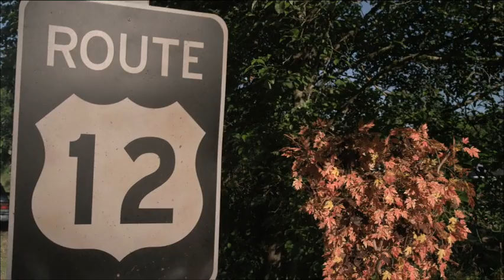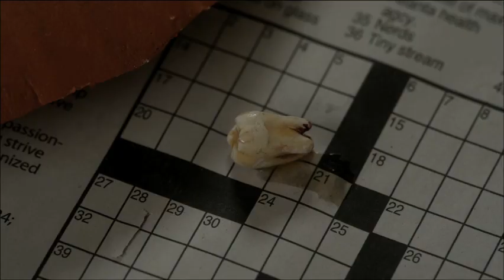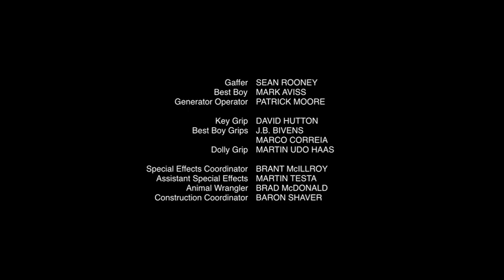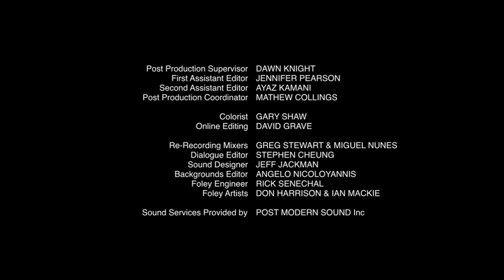Cabezas de calabaza video de terror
Un episodio perdido de los 90s